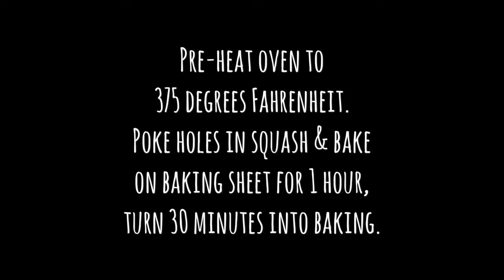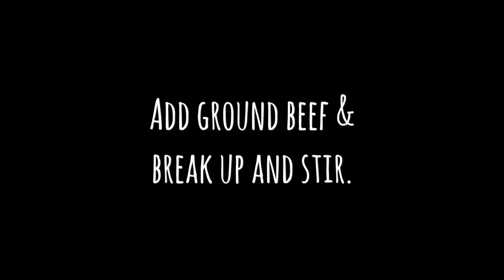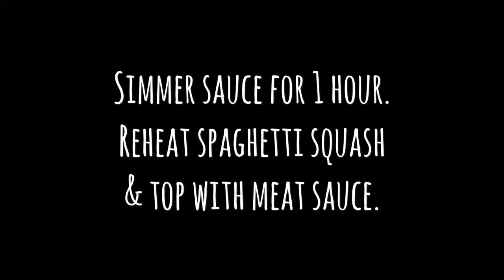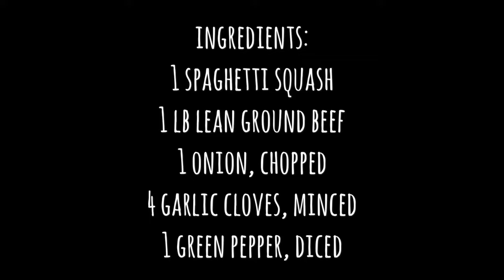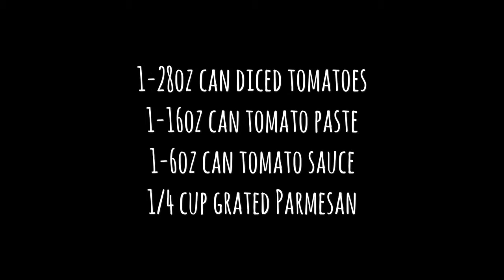Spaghetti Squash with Meat Sauce